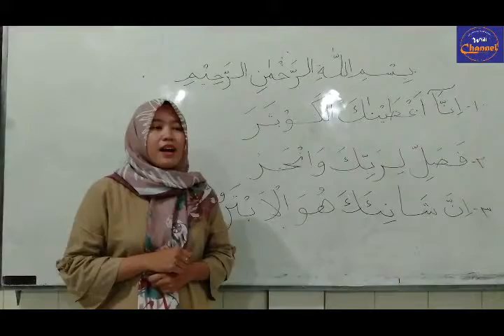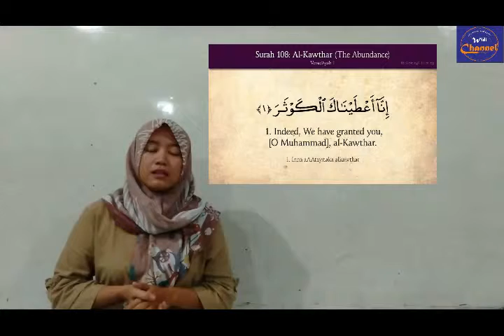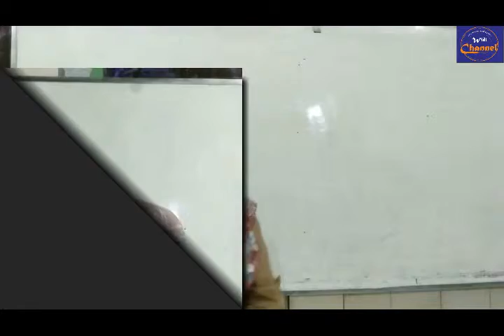Content of surah Al kautsar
Al-Kawthar (Arabic: الكوثر‎, "Abundance") is the 108th and shortest chapter (sūrah) of the Quran. There are several differing opinions as to the circumstances under which it was supposedly revealed. According to Ibn Ishaq, it was revealed in Makka, some time before the Isra and Mi'raj.